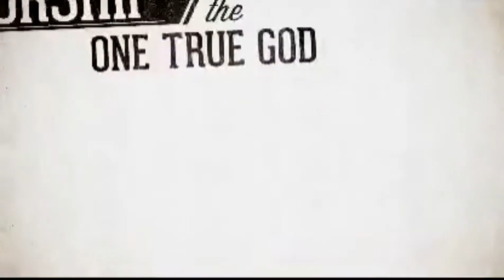MORNING PRAYER FOR SUNDAY.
By The Venerable Ebenezer Adewole#